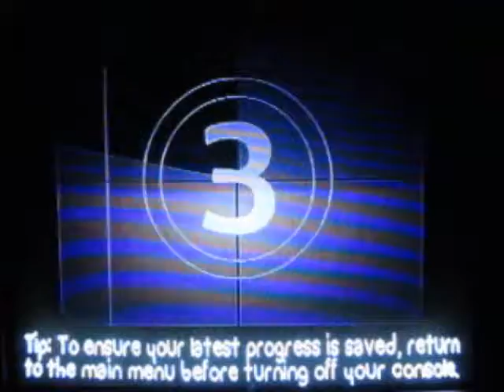battle block theather 1 and update